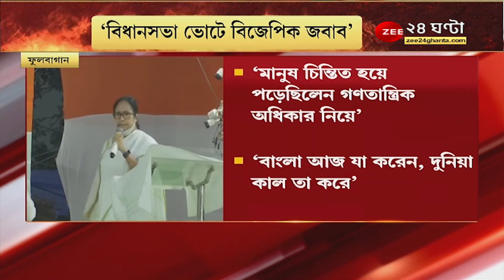এটা ঐতিহাসিক জায়গা, আমার ইমোশন জড়িয়ে আছে: মমতা বন্দ্যোপাধ্যায় । Mamata Banerjee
এটা ঐতিহাসিক জায়গা, আমার ইমোশন জড়িয়ে আছে: মমতা বন্দ্যোপাধ্যায়